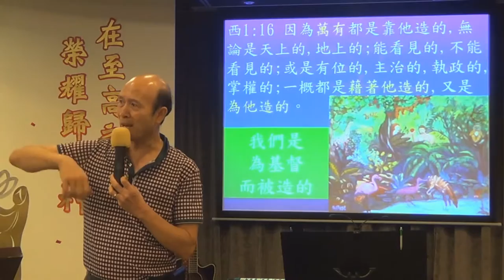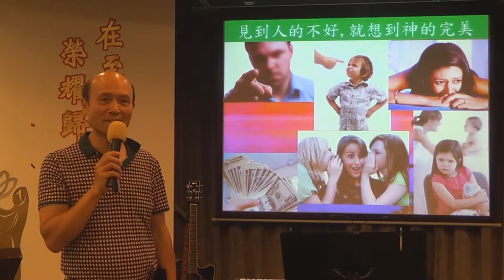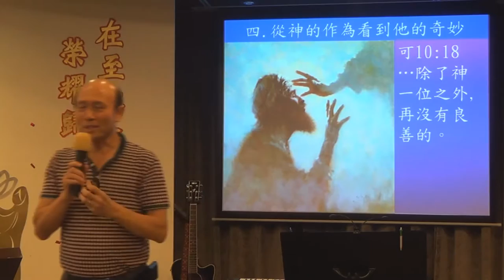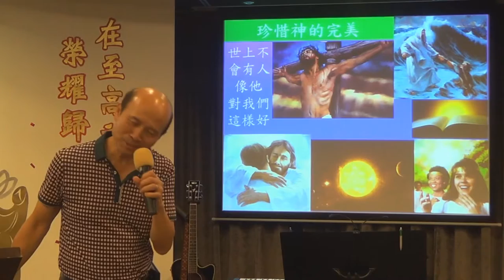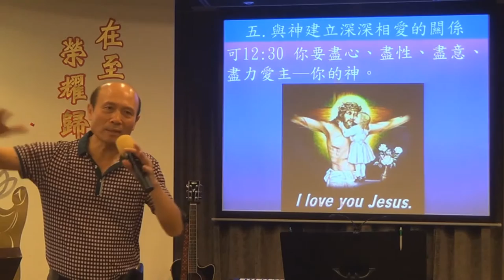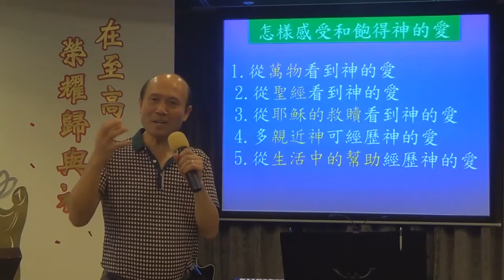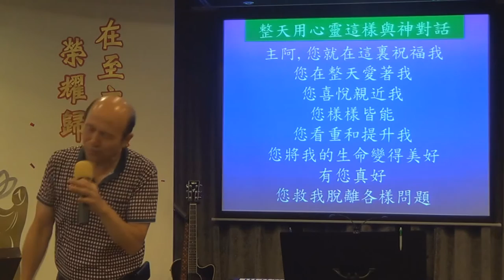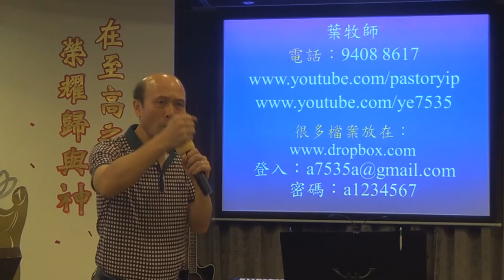54.如何建立深深愛主的心4/4-葉牧師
54.建立深深愛主的心4/4